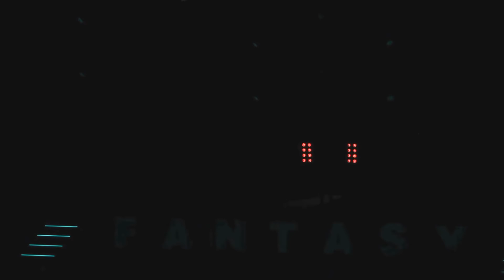Fantasy - Modern Talking Hit Medley.(Live)Weltsensation in Berlin 2017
Jubiläumstournee,Berlin am 19.10.17